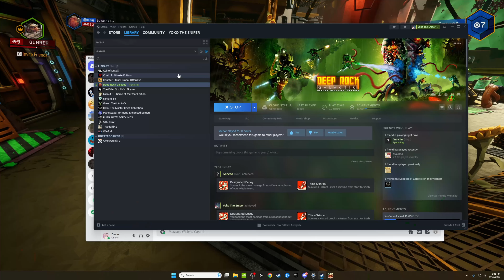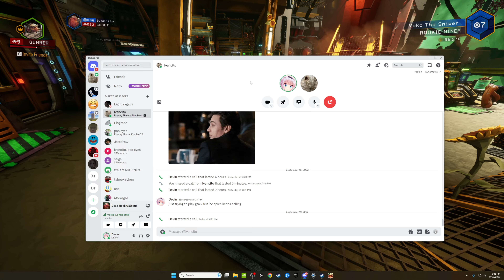Deep Rock Galactic | But We Actually Played The Game This Time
Did you see it?. The message inside the discord call. "Trying to play gta v but ice spice keeps calling".